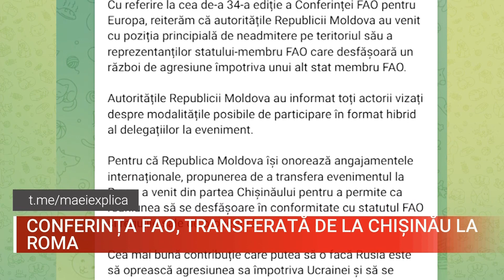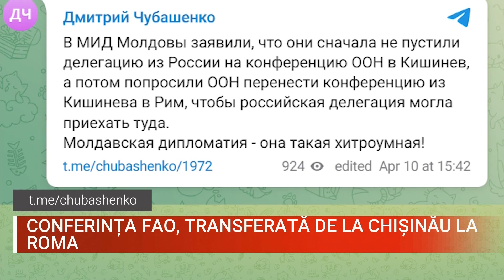CONFERINȚA FAO, TRANSFERATĂ DE LA CHIȘINĂU LA ROMA